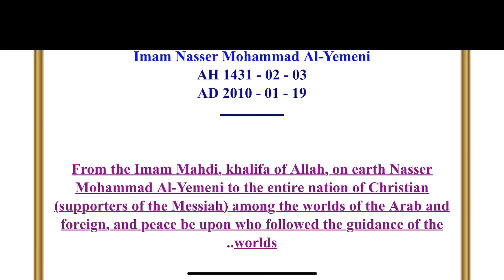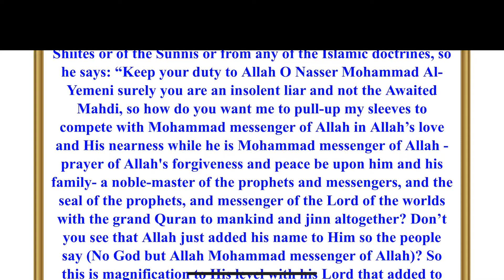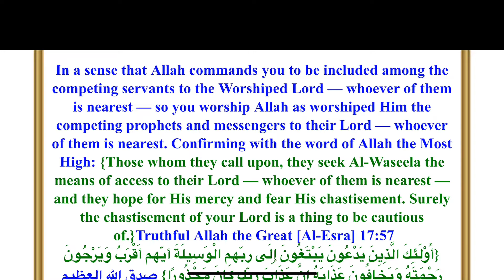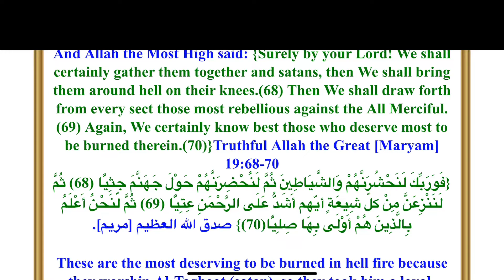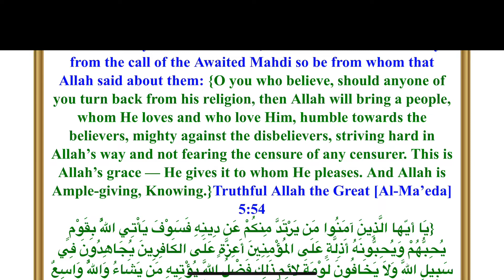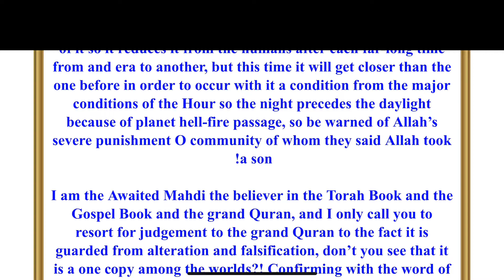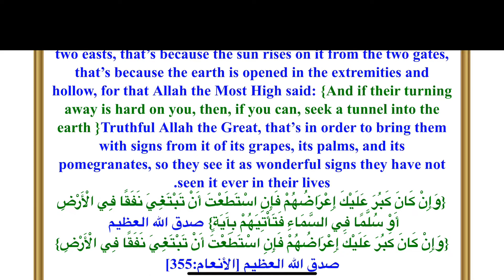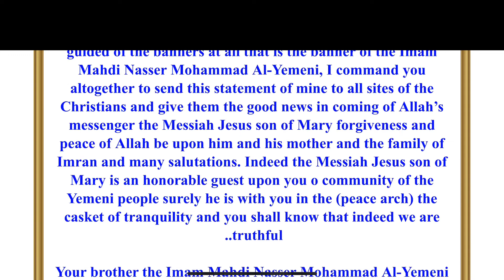Imam Mahdi's Invitation to the Christian Nation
From the Imam Mahdi, khalifa of Allah, on earth Nasser Mohammad Al-Yemeni to the entire nation of Christian (supporters of the Messiah) among the worlds of the Arab and foreign, and peace be upon who followed the guidance of the worlds..

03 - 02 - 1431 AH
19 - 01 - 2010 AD